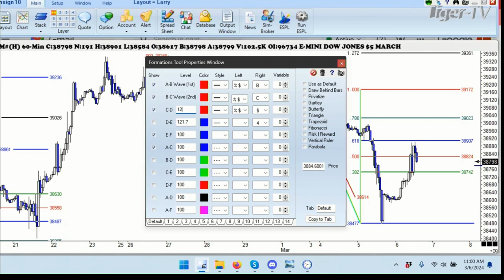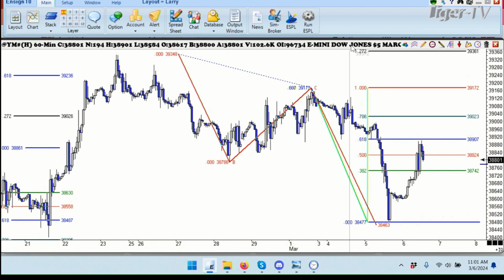March 6th, 1PM ET Market Update on TFNN - 2024